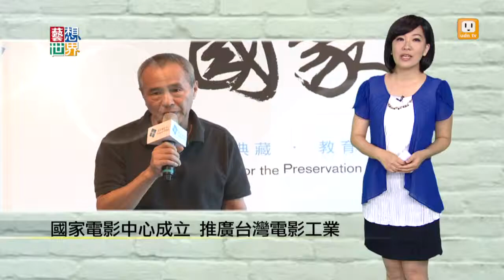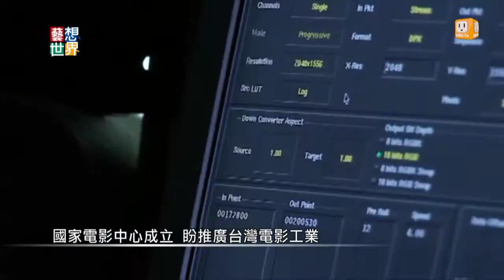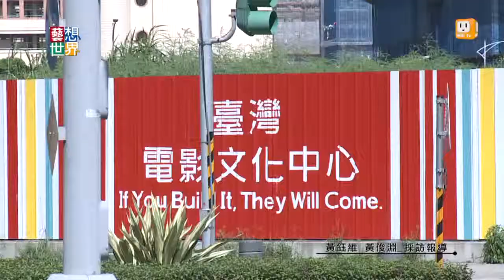20140730《藝想世界》國家電影中心成立 盼推廣台灣電影工業